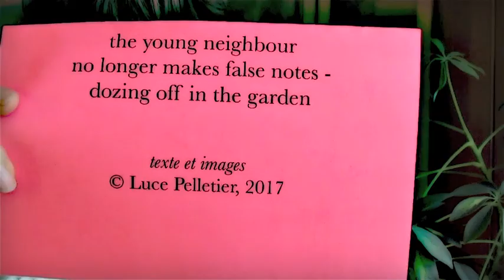Poeme 199 - in the garden (haiku)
... that's at the end of May...

from my book "Papier rose pink paper"

translation of : s'assoupir au jardin: youtu.be/O4g67w6yyAE